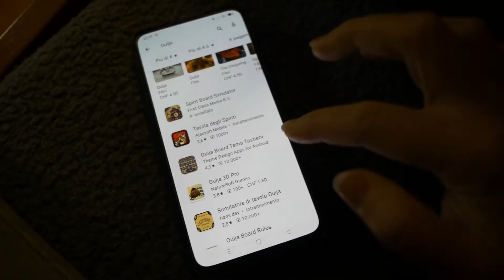HALLOWEEN | NOTTE COL FANTASMA - VAL SINESTRA SVIZZERA 👻🎃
Nella valle Sinestra in Svizzera c'è un hotel in cui si dice che ci sia un fantasma. Noi abbiamo passato una notte lì. L'avremo incontrato?

FILMATO CON
▹Panasonic G80

▹Osmo Pocket